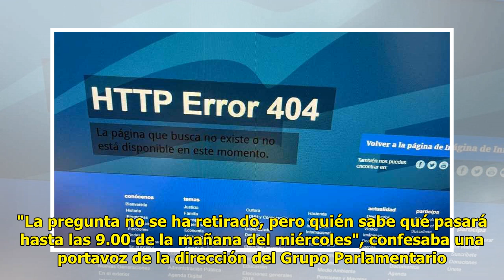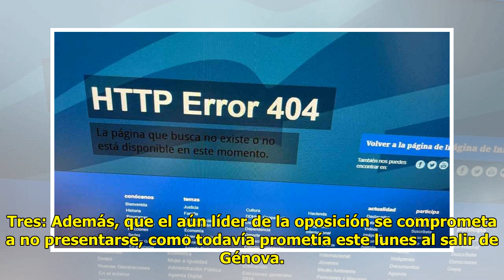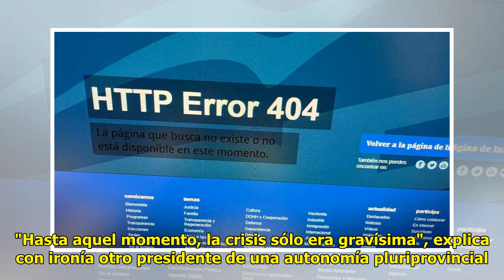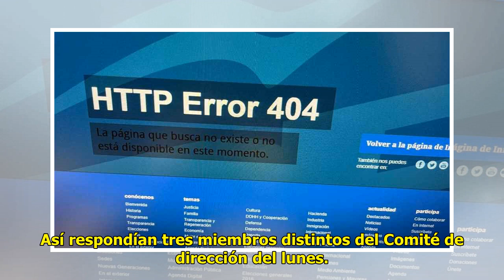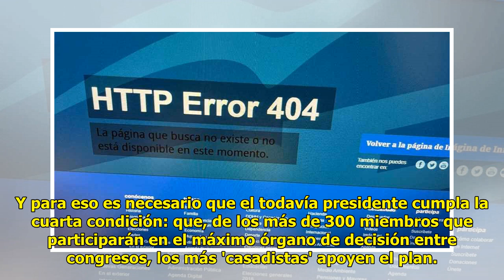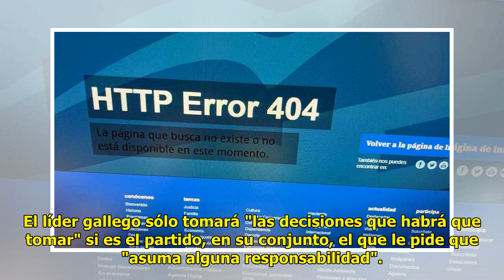Los barones exigirán hoy a Casado que no compita para que Feijóo sea presidente en marzo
Pablo Casado se sienta en su ú...